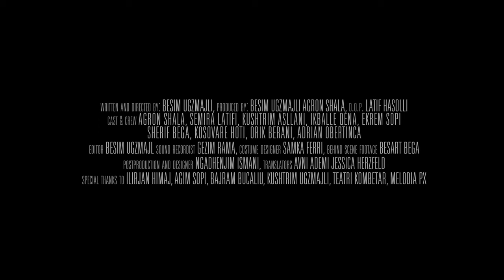Më Fal | FORGIVE ME| Official Trailer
A short film by: Besim Ugzmajli

Producers: Besim Ugzmajli, Agron Shala
D.O.P. Latif Hasolli
Written and directed by: Besim Ugzmajli

cast: Agron Shala, Semira Latifi, Kushtrim Asllani, Ikballe Qena, Ekrem Sopi, Orik Berani, Adrian Obertinca, Kosovare Hoti, Sherif Bega.

Editor: Besim Ugzmajli, Sound recorder: Gëzim Rama, Costume Designer: Samka Ferri, Translator: Avni Ademi & Jessica Herzfeld

Special thanks: Ilirjan Himaj, Bajram Bucaliu, Kushtrim Ugzmajli, Teatri Kombëtar, Agim Sopi, Melodia PX